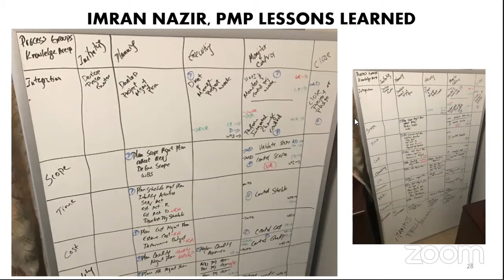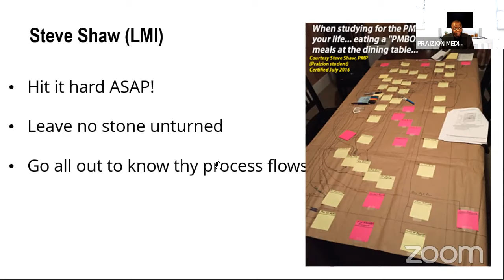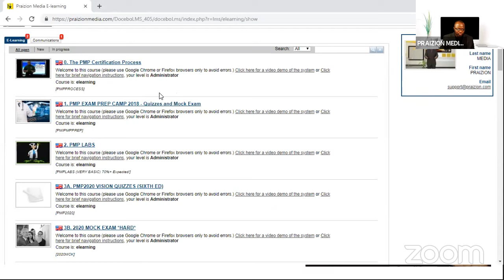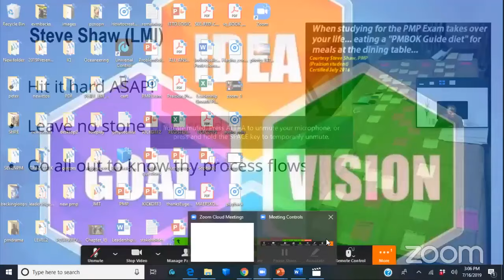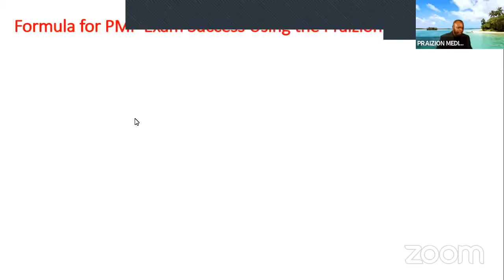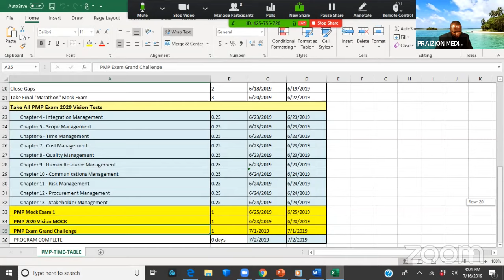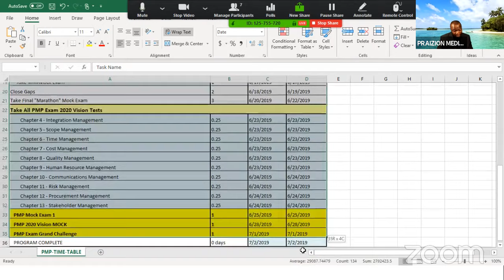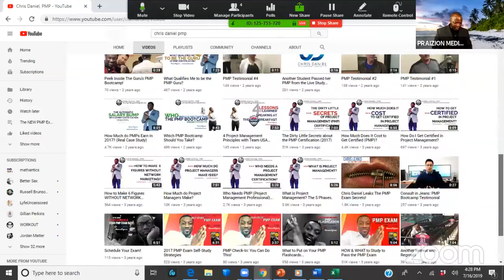PMP Exam Q&A Coaching Call (Remembering PMI Gurus- Ginger & Chris)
Holding this in remembrance of fellow PMI Gurus who were great trainers, mentors and coaches. They both transitioned within a month of each other in 2018.

Bring any questions or concerns you may have about the PMP Exam. This is a PMP Exam coaching call open to anyone. Feel free to join in at the link below and chat in.

PRAIZION MEDIA is inviting you to a scheduled Zoom meeting.

Topic: PMP Exam Coaching-Remembering Gurus
Time: Jul 16, 2019 02:00 PM Arizona